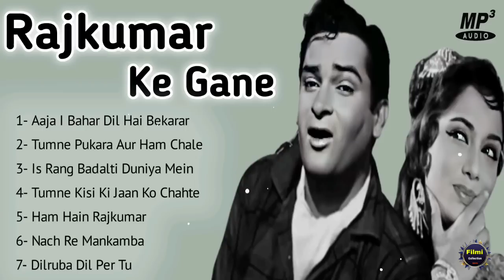राज कुमार (1964) फिल्म के सुपर हिट गाने_Raj Kumar All Movie Songs_राज कुमार फिल्म के सदाबहार गाने